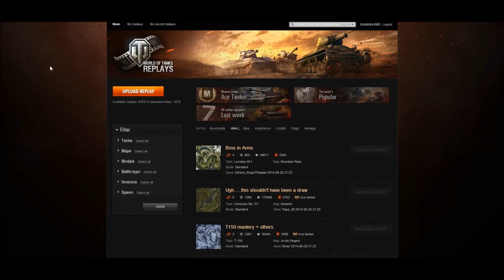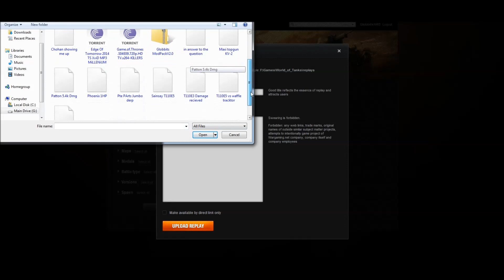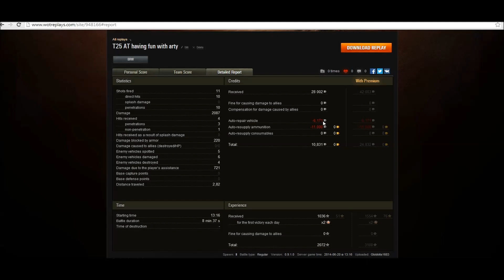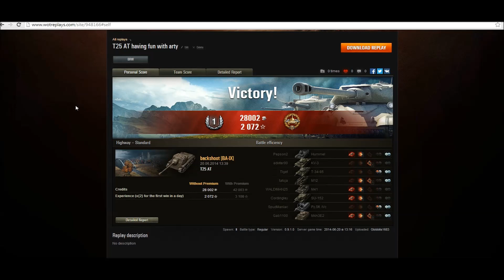World of Tanks - T25 AT - Answering Some Questions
Been getting the same questions in comments guys trying to answer a few at a time :P

Twitter details @Globbits1683 please follow for updates :D

Wanna get in on the Clan action? getcha butts and bung in an invite request.

Subscriber base is growing guys tell your friends/clanmates about what you've seen :D :D

Stay Safe
Globbits